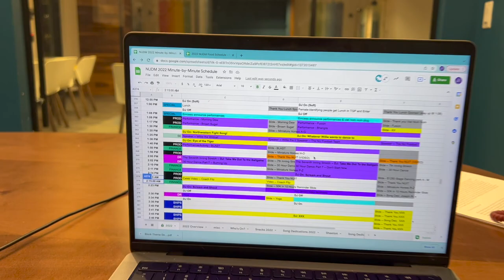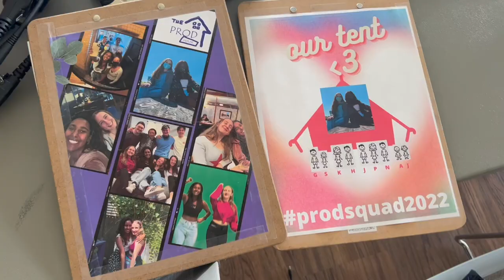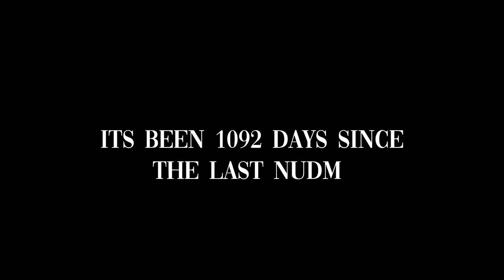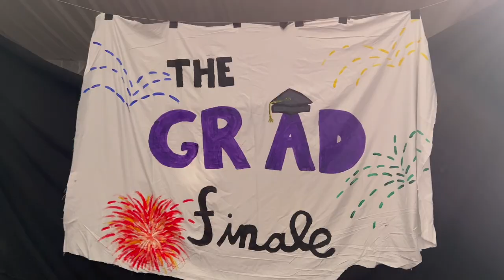northwestern university dance marathon 2022 | the experience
IT'S NU DANCE MARATHON TIME! I’ve spent the year on the executive board as the productions co-chair and it’s finally the 30 hour event!! So proud to do this to raise money for Chicago Youth Programs and ECF. It has been a lot of hard work and help from so many people. Shoutout to the nudm 2022 executive board for an amazing job:)

Our primary beneficiary was Chicago Youth Programs and the secondary beneficiary continues to be Evanston Community Foundation. While they weren’t talked about much in this video, they are the real stars of NUDM and the reason we do this!